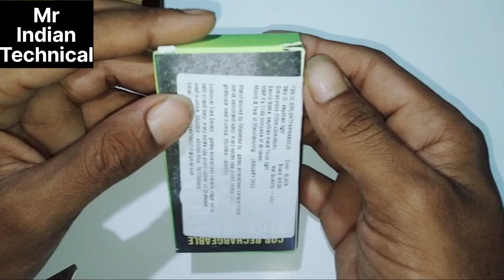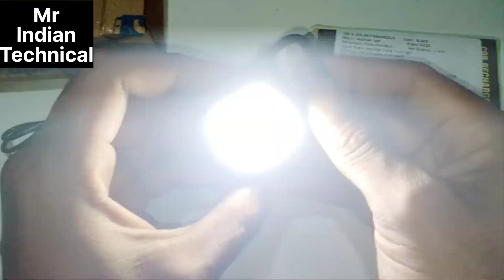How to Unbox a Rechargeable Keychain Light // Cob rechargeable keychain Led light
Your Questions :-

cob rechargeable keychain light
cob rechargeable keychain
light
cob rechargeable keychain
light battery backup
cob rechargeable keychain
light review
cob rechargeable keychain
light repair
cob rechargeable keychain
light charging time
cob rechargeable keychain
light how to charge
cob rechargeable keychain
light price
cob rechargeable keychain
light malayalam
cob rechargeable keychain
light tamil
cob rechargeable keychain
light unboxing